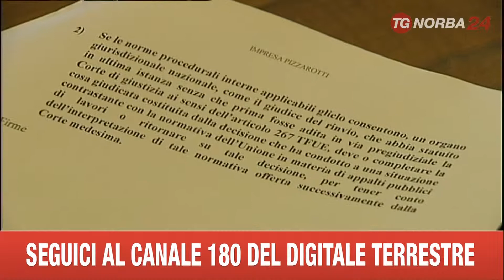BARI CONFERENZA STAMPA DECARO SU PIZZAROTTI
AL COMUNE DI BARI CI SI INTERROGA SUL FUTURO DEGLI UFFICI GIUDIZIARI, CHE SCOPPIANO E SONO MALE ORGANIZZATI. DOPO LO STOP DELLA CORTE EUROPEA AL PROGETTO PIZZAROTTI, SI GUARDA SOPRATTUTTO ALLE CASERME DISMESSE